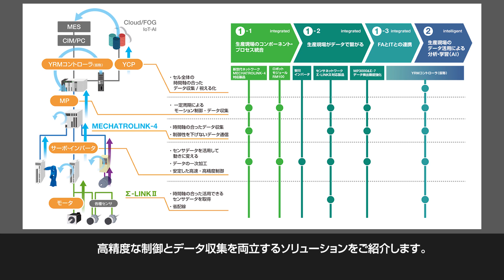【安川電機】新世代ネットワークMECHATROLINK-4対応製品 -IIFES 2019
MECHATROLINK-4により伝送効率が更に向上し、伝送周期1/4を実現しています。さらに、1伝送周期あたりの取得可能データを大きく向上。追従制御（マスタ軸（インバータ）とスレーブ軸（サーボ））によりシンプルに高速かつ高精度なシステムを構築できます。